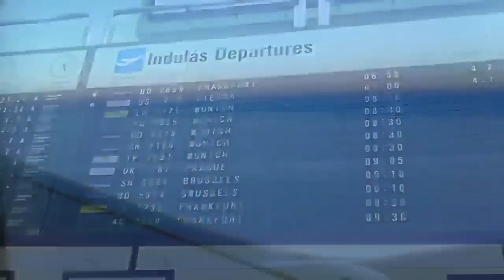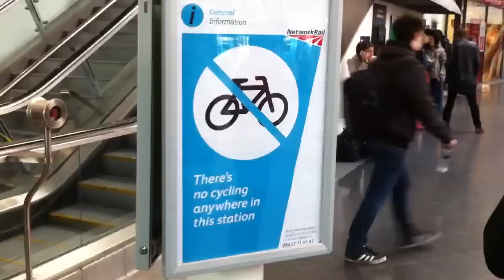Bmx Supercross Manchester 2012 The trip 2 HUN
The Hungarian bmx team took a trip to Manchester City and have fun. ( Borbély Ferenc / Team manager/ , Rozsenich Gábor /racer/ , Patrik C. Szoboszlai /racer and video editor/  )   The Weeknd - The Morning